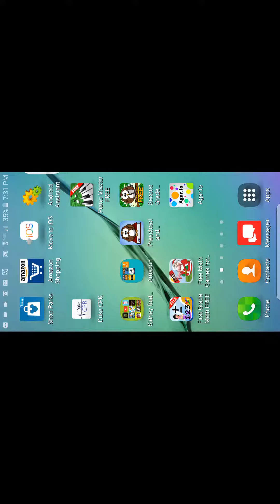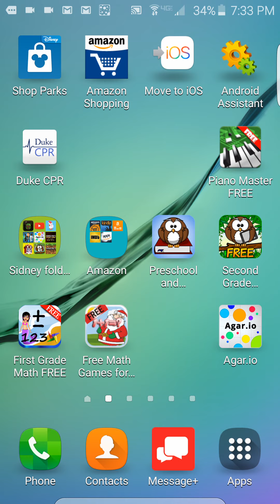Galaxy Hoppers part 1